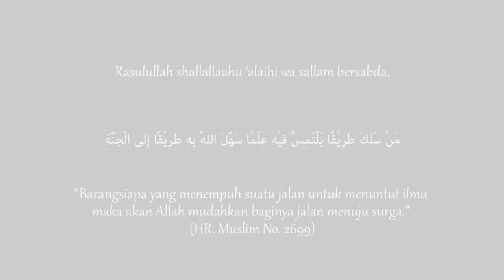KAJIAN TEMATIK : SYARH USUL ATS TSALATSAH (🎙️ Ustadz Candra Abbas, M.Pd.) - SESI 7